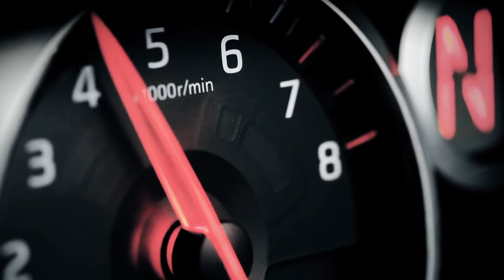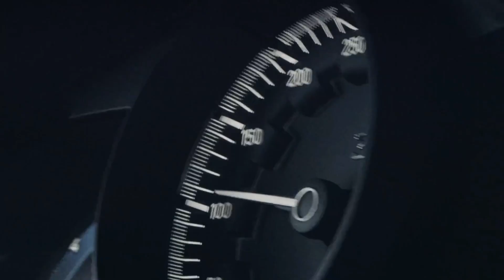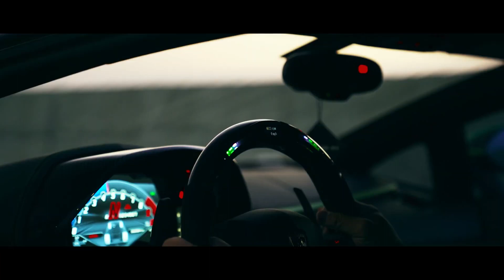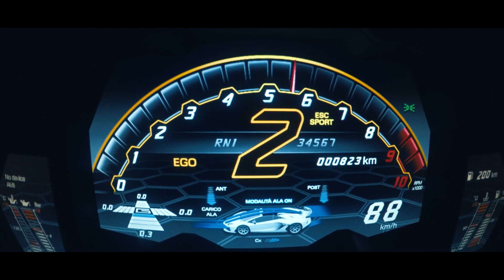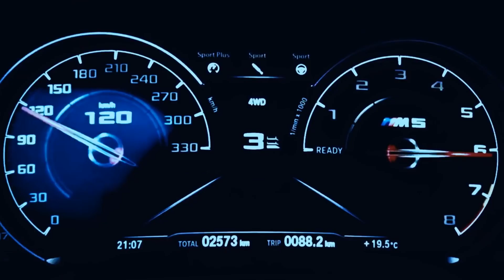The Ultimate Drift Music Mix 2023: The Ultimate YouTube Experience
Introducing "The Ultimate Drift Music Mix 2023: The Ultimate YouTube Experience," an exceptional production curated by the Alvez Management Team. Prepare to embark on a thrilling journey that seamlessly combines the electrifying world of drift with an exhilarating music mix, resulting in an unparalleled audiovisual spectacle.

With meticulous attention to detail, our team has meticulously crafted this captivating video, fusing drift footage with an expertly curated selection of music tracks that will ignite your senses. Each moment has been thoughtfully synchronized to deliver an unforgettable experience that transcends boundaries and sets the stage for the ultimate YouTube adventure.

We invite you to hit that Subscribe button and become a part of our ever-growing community at @alvezmusic_  By subscribing, you'll gain access to exclusive content, behind-the-scenes insights, and be the first to witness our latest creations. Don't miss out on the opportunity to join fellow enthusiasts of music, drift, and cutting-edge entertainment.

Furthermore, we encourage you to explore our YouTube Shorts section, where we showcase bite-sized highlights from our remarkable drift and music collaborations. These captivating moments offer a glimpse into the adrenaline-fueled world we've created, leaving you craving for more.

Get ready to be captivated, inspired, and immersed in an audiovisual masterpiece that will redefine your expectations of what's possible on YouTube.